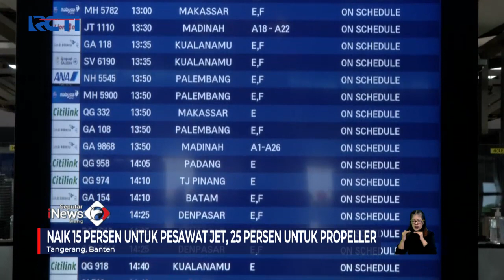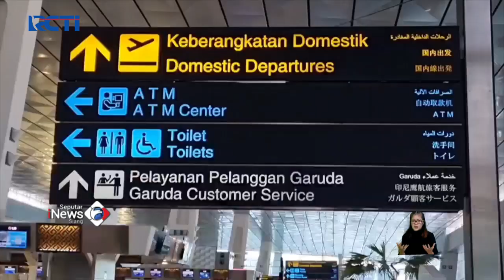Harga Tiket Pesawat Naik Gegara Avtur, Partai Perindo Membebani Masyarakat SeputariNewsSiang 09/08